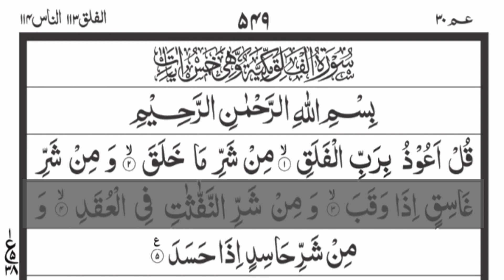surah Al-Falaq with Arabic Text|By Abdullah Al Khalaf| surahfalaq surahfalak falak quran tilawat.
quranrecitationwithtranslation beautifulquanrecitation misharyalafasyquranrecitation beautifulquranrecitationwithEnglishtranslation mostemotionalquranrecitation misharyalafasybestquranrecitation qurantilawatbestvoice differenttypesofquranrecitation tilawatequranwithUrdutranslation hearttouchingrecitation heartsoothingquranrecitation hearttremblingquranrecitation recitationofholyquran surahbaqarahhearttouchingvoice mostsoothingquranrecitation emotionalquranrecitation qurantilawatbeautifulvoice qurantilawatforsadness emotionalquranrecitationcrying bestrecitationofquranintheworld mostpowerfulquranrecitation melodiousquranrecitation beautifulquranrecitation bestqariqurantilawat bestsheikhquranrecitation bestquranrecitarintheworld surahRahmanbeautifulvoice amazingquranrecitation quranrecitationwithtranslation quran forcalmingheart#cryingquranrecitation